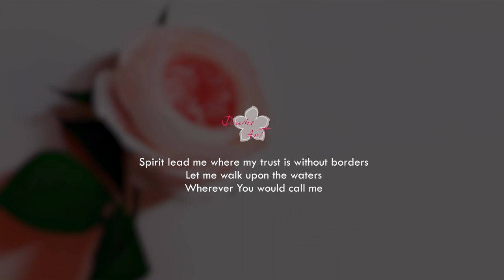Crepe paper flower "Juliette Rose" making tutorial n.61 | DIY | Healing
How to make Crepe Paper Flower | Juliette Rose
crepe paper, scissors, glue gun, thin wire, green-sellotape

BGM info.
Christian BGM
Oceans